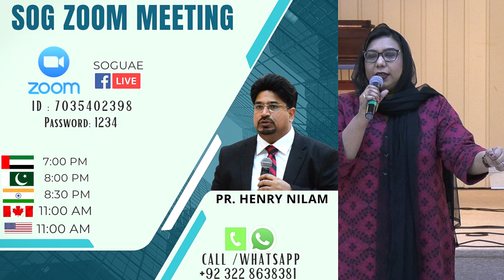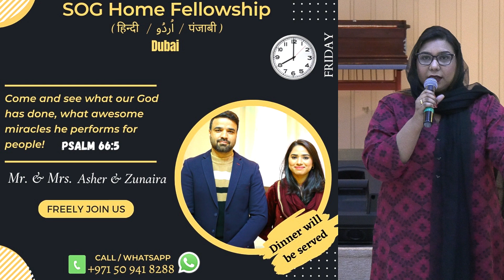SOG Church (Weekly Programs)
Pastor Henry Nilam
Servants Of God Apostolic Church
Dubai , UAE